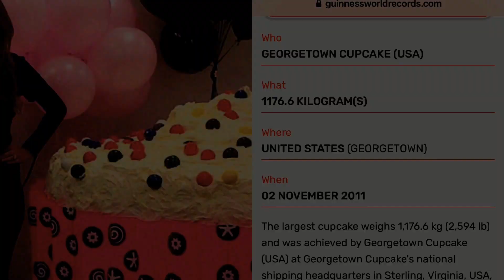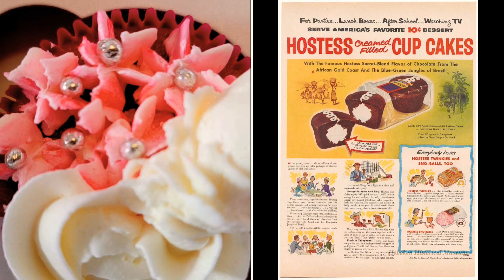Cup cake fun facts - Journey with Jaya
I love making cup cakes! Here are some fun facts about cupcakes!